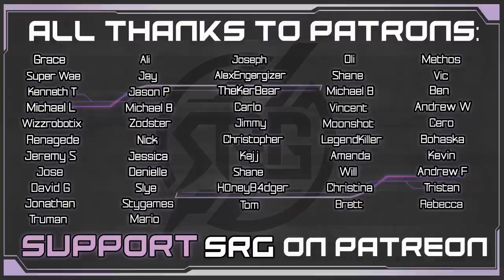Final Fantasy XVI - FF16 Revenge Trailer Aerith VA Reaction & Discussion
Final Fantasy XVI is coming out soon & looks amazing so let's discuss! I react to the Revenge Trailer that aired at The Game Awards 2022. Final Fantasy XVI is set on Valisthea, a world split between the two continents Ash and Storm scattered with magical Mothercrystals which provide aether energy to the population, though overuse causes magic users to petrify. In the backstory, a technologically-advanced sky-based civilization once dominated the world.